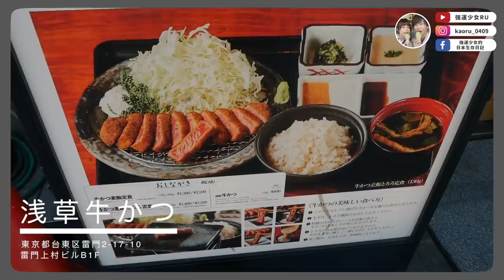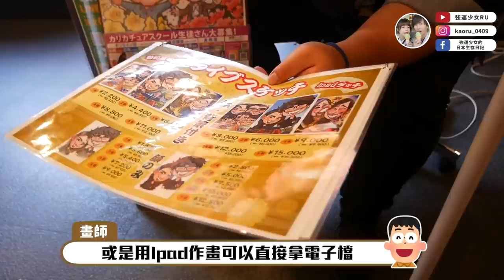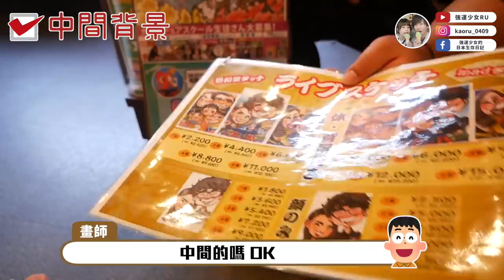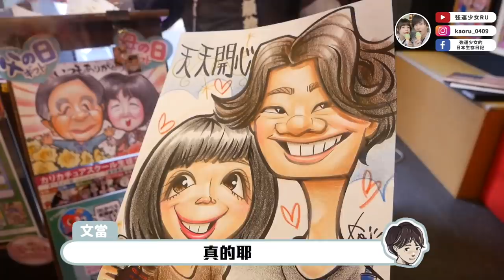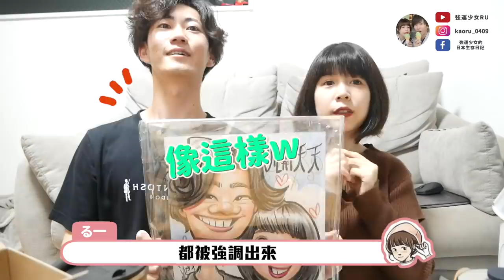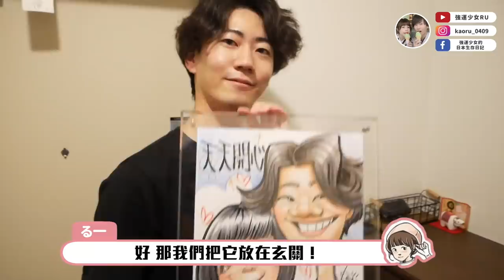受夠家裡沒東西了！🔥去NITORI採買日常用品，還去淺草畫了似顏繪❤️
家裡又增加一個能夠盛載回憶的物品^^
►攝影機
・Panasonic Lumix G8
・SONY HDR-CX680